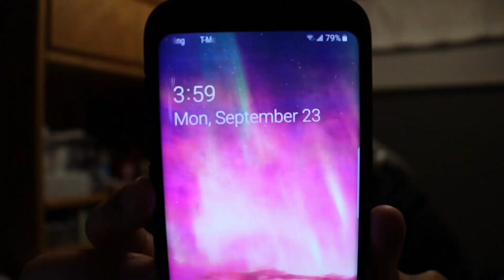TWICE "Feel Special" M/V Reaction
My reaction TWICE's M/V for "Feel Special".
Also, Dahyun's rap...yeah...I'm still recovering from that fire.